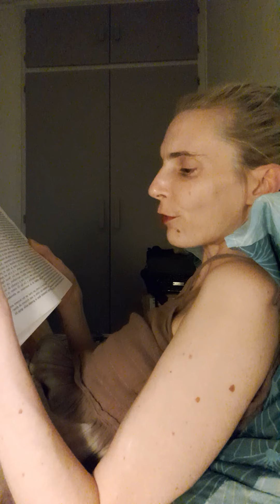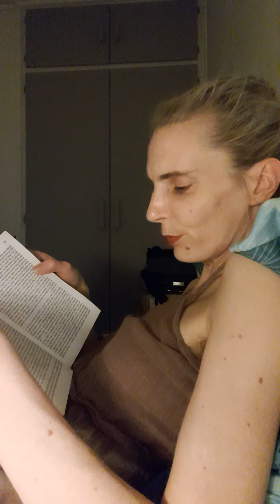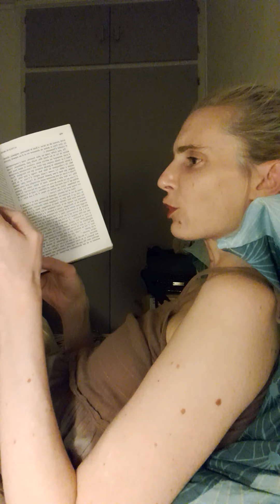XXXX Le chevalier au lion partie 2